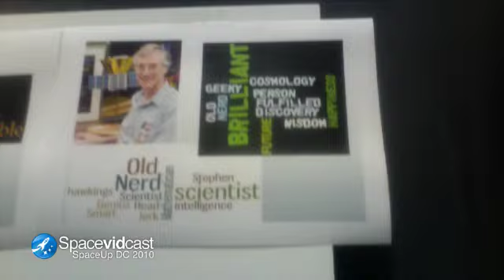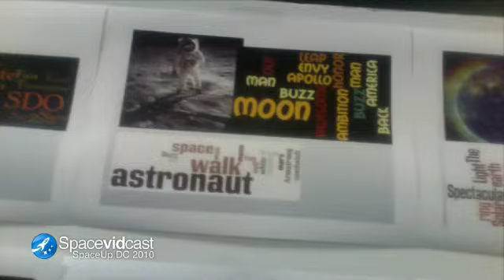SpaceUp DC - Public Perception of Science - That experiment from yesterday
SpaceUp DC